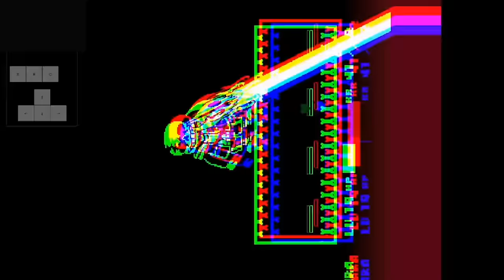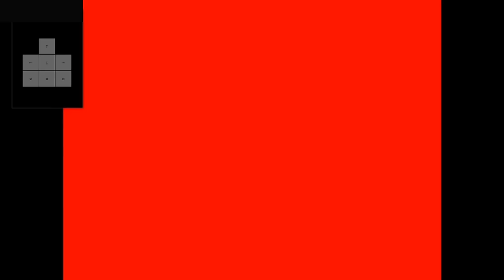Last breath sans phase 1-6 fully completed!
well, i hate phase 5 cuz its on scratch,
!Games Links!
Phase 4:
sadly, it got deeted from google disk
Phase 5:
Enjoy ig